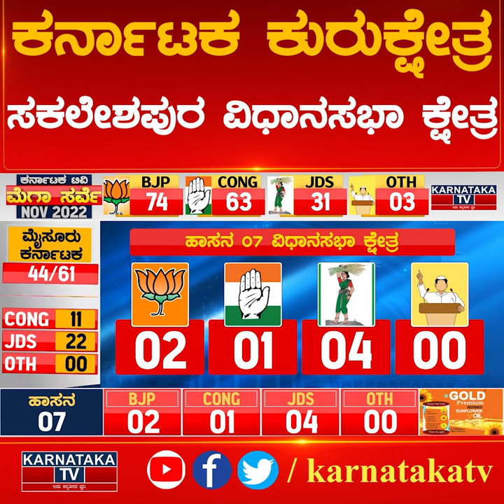ಸಕಲೇಶಪುರ ವಿಧಾನಸಭಾ ಕ್ಷೇತ್ರ | Karnataka Election Survey | Sakleshpur Assembly | Karnataka News